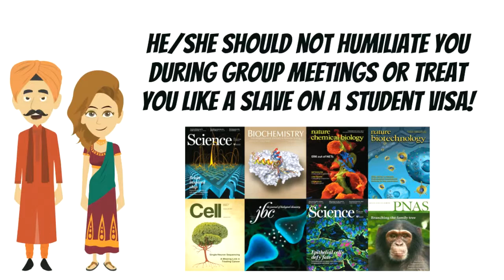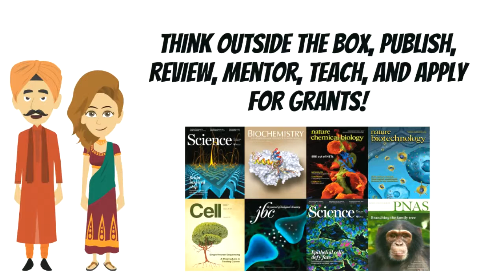Top 10 Tips for PhD Students & Postdocs | Videonium Research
Advice for new Phd students & Postdocs who wish to select a good research supervisor and who wish to achieve great success in their research career:

Bonus tip: Make sure your supervisor has enough funding to support you!

1. Select a guide/supervisor who is not crazy/abusive.

2. Your supervisor should actually train you and not just sit inside his/her plush office!

3.  The training should include manuscript writing and grant writing among other things.

4. Your Ph.d./Postdoc supervisor should not force you to work at odd hours or on weekends.

5. He/she should not humiliate you during group meetings or treat you like a slave on a student visa!

6. In you feel mentally harassed, you should report him/her to the university HR/Vice-Chancellor! After that, you should find a new supervisor.

7. Never commit scientific fraud and always try to publish in high-impact scientific journals.

8. Strike the right balance between work and life. Eat well and exercise daily!

9. Present papers at good conferences and network with your peers.

10. Think outside the box, publish, review, mentor, teach, and apply for grants!

Our YouTube channel features educational videos, comedy videos, funny Hindi animations, ghost videos, and other rib-tickling creations that will make you burst into laughter. Share these with your friends. We upload regularly.

मज़ेदार videos! इन्हें अपने दोस्तों के साथ जरूर शेयर कीजिये..